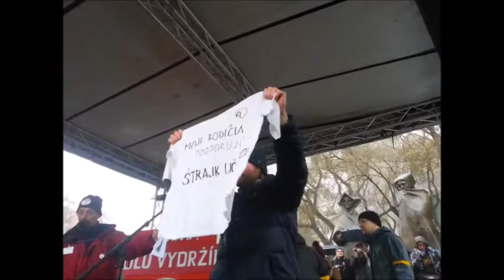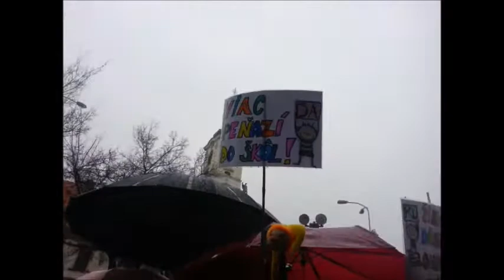Štrajk učiteľov - 25.1.2016